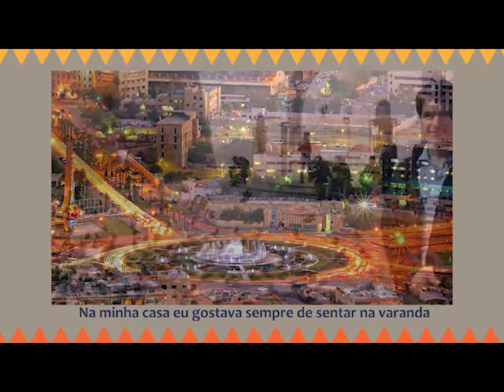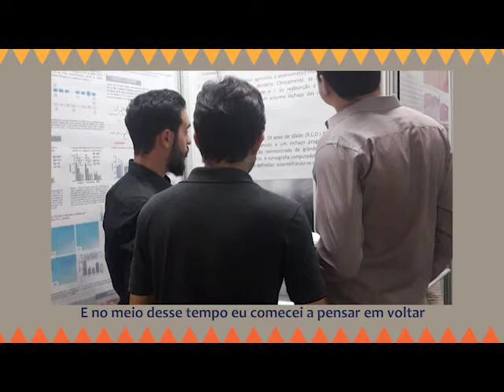Histórias de Refúgio - Ep. 2 Síria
Pessoas em situação de refúgio no Brasil contam suas histórias pessoais, lembranças do seu país de origem e da vida no Brasil.

Acompanhe o relato do Sameh Brglah, da Síria.